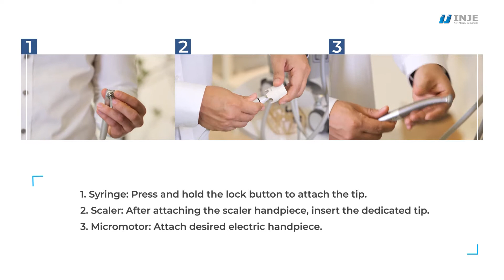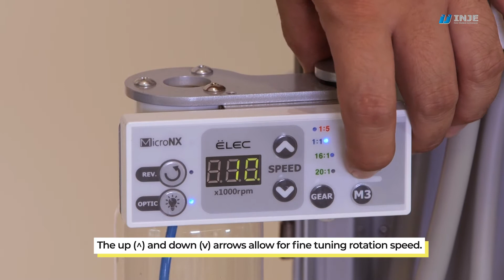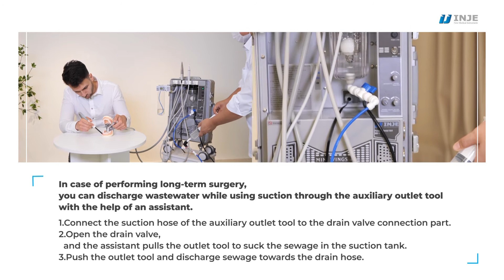Expo 2021_Portable Dental Unit (Inje/Products Introduction)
*Product Introduction :

1. 3-way syringe, scaler, electric micro motor, compressor, and suction are all in one body.
-medical treatment and surgery anywhere.

2. Specifications and Ratings
-Size: 370*230*600
-Weight: 17.5
-Rated power: 220~240V, 50~60Hz, 300VA
-Electric protection: CLASS 1, B Type

3. Performance
-Micromotor: 100~200,000 RPM/ 33,000LUX
-Handpiece air pressure: about 2 kgf/㎠
-Ultrasonic scaler: 24-32KHz
-Suction pressure: -0.7bar
-Noise: 70dB or less

4. Other functions
-It does not move during treatment due to the movable wheel lock function.
-It is a carrier-shaped handle and has good mobility.
-There is a cooling fan, so you can treat yourself in a comfortable environment without worrying about equipment.
-Equipped with a fuse to protect the device even if there is a fault in the electrical environment.
-Easy to adjust with each function adjustment device.

5. Market situation
The response is good in Europe, where there are many doctors and outpatient treatments, and some companies are waiting for permission to sell. As well as human medical treatment, animal dental treatment is possible.
Currently, portable dental devices for animals are in the spotlight and are being sold exclusively to Ci Medical, Japan.
In addition, our dental equipment is used for medical and relief activities in countries where hospital treatment is difficult.

6. Features compared to other products
-All components are contained in one body.
-The weight is 17.5kg, which is less than 18kg of air baggage.
-Suction and discharge pressure is strong.
-It is quiet with less than 70dB of noise.
-It is convenient to move and manage in the form of a wheeled carrier.
-The device is not hot even if it is operated for a long time, and it is equipped with a cooling fan so that it can be used comfortably for a long time.

It is easy to move and enables

▶ All in one system ( Built in compressor and suction)
▶ Light weight(18kg) & low noise
▶ Tiny shape to carry in airplane
▶ High performance electric micromotor
▶ Dual function for high & low speed(100-200,000 rpm) emergency
    device instead of unit & chair